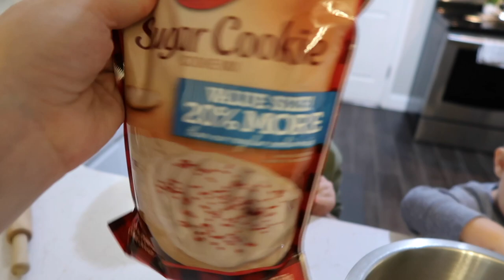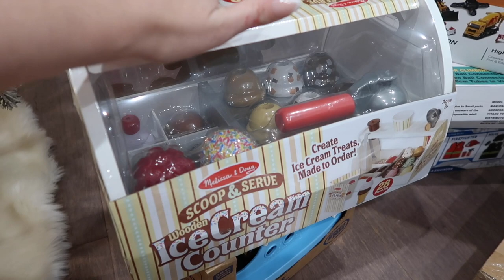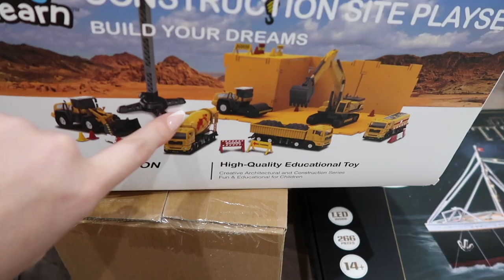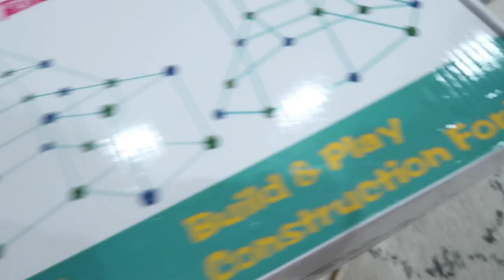CHRISTMAS VLOG | making cookies, wrapping kids presents, Christmas Day!